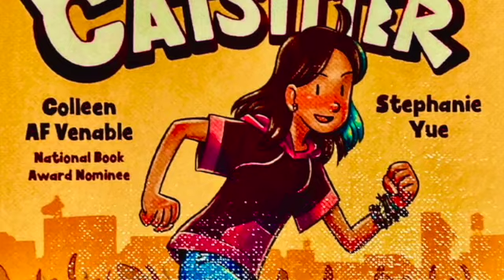Katie the Catsitter Booktalk SD 480p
This middle grades and middle school graphic novel is funny and features heroes and villains. It is on the 2023 Caudill List.